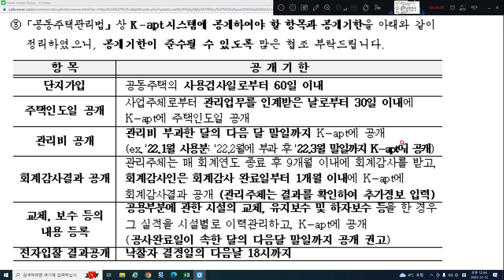잊지마세요! 과태료 유의) K-APT 보고 기한 정리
잊지마세요! 과태료 유의) K-APT 공개 기한 정리

자료 보러가기